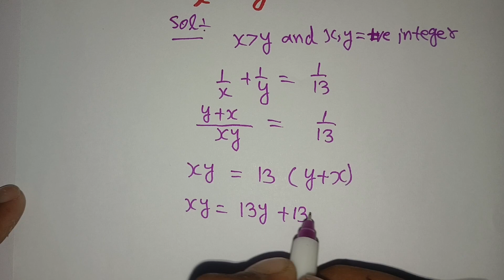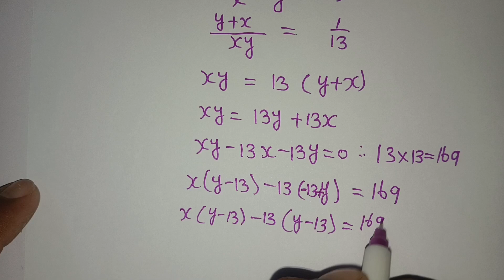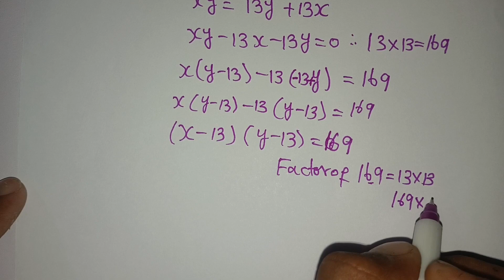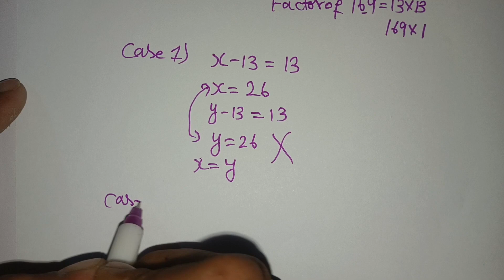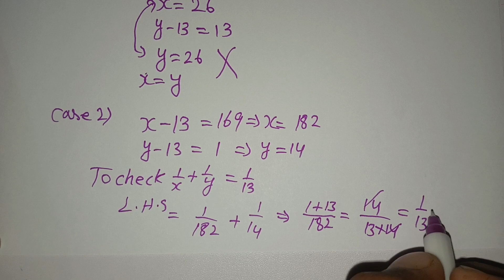Solve for positive integer solutions | Find the value of x and y | Olympiad math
This video is about positive integer solutions . In this video we need to find the values of integers . Find x and y in this olympiad problem . How to solve integers function .

Hi, My Name Is Nasir  And This is my YouTube channel Nr Logic

How to find the values of  integers .

Maths Olympiads are held all around the world to recognize students who excel in maths. The test is offered at many grade levels and provides them with numerous possibilities to win certifications, awards, and even scholarships for higher studies.

          Fellow Me:-

▬▬▬▬▬▬▬▬▬NOTE:-
To team youtube :"Nr Logic " believes that our content does not violate any YouTube policies .The video is edited , scripted , produced , and directed by us . YouTube shouldn't have any problem

  If you Liked this video then please don't forget to press the Like👍 button and share this video and If you want Latest mathematics questions everyday then subscribe to our channel and press the bell🔔 icon button.Thanks for everything 💕